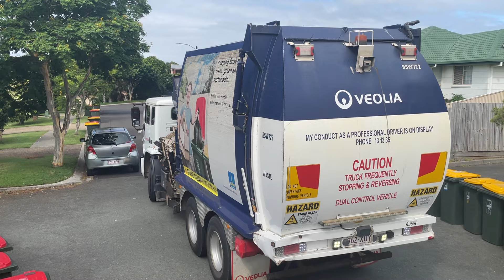722 chugging down the garbage units